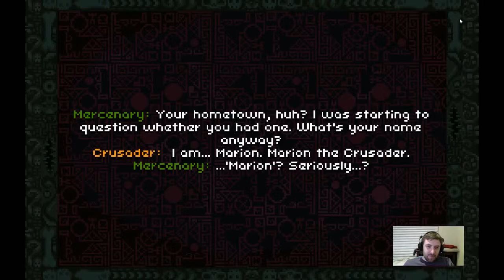Let's Play Deep Dungeons of Doom | 11 | Entering the other dimension to face Azathoth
We went back to the sad town to discover it burning to the ground. We found the wizard Pratchett who after some coaxing let us through a portal to another dimension to fight an ancient evil...Azathoth!